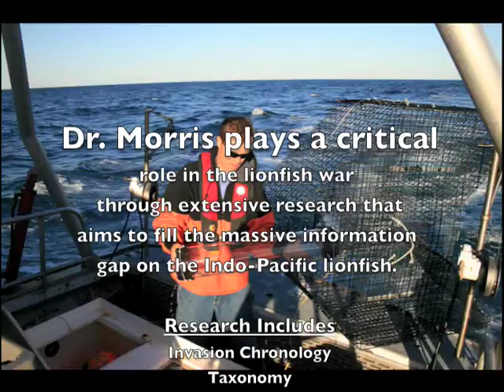Lionfish Wars - Meet The Scientists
Lionfish Wars - Bonus material for readers of Depth Magazine's January 2010 issue This video introduces the main protagonists in the battle against the invading lionfish in the Western Atlantic and Caribbean.

Lad Akins - REEF (Reef Environmental Education Foundation)
Dr. James Morris - NOAA
Dr. Isabelle Cote - Simon Fraser University
Dr. Pam Schofield - USGS
Stephanie Green - Simon Fraser University

Extended interview coverage with each of the following about the lionfish invasion including the latest information and discussion about possible solutions will be posted here shortly. Don't miss it.